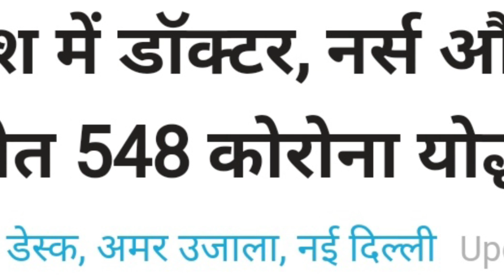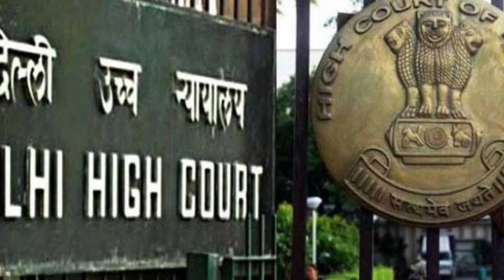Top 20, boys locker rooom, pakistan na corona के महामारी में जी-20 देश से मांगी मदद,Bsf news